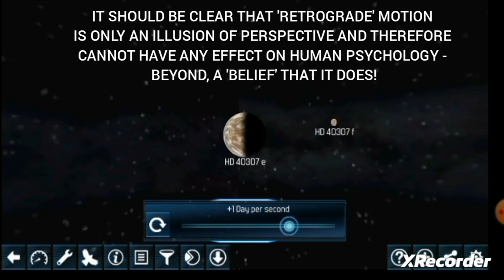'RETROGRADE' MOTION OF THE PLANETS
It's time to dispose of ancient, astrological, belief systems. It's the 21st century, now...